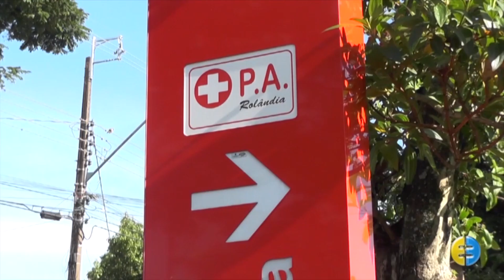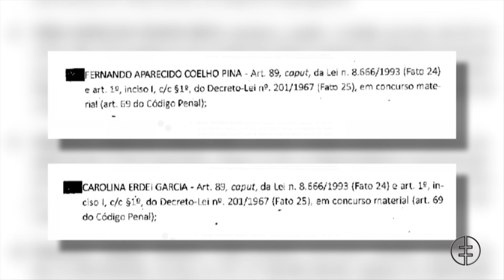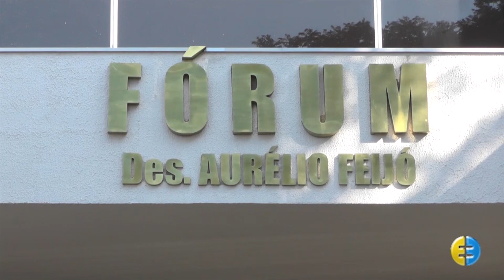PREFEITO FRANCISCONI TEM NOVA AÇÃO APRESENTADA A JUSTIÇA 14.02.20